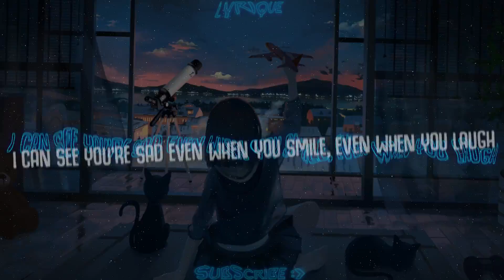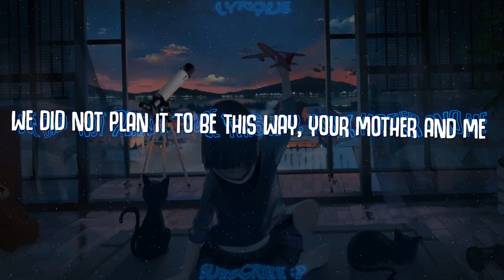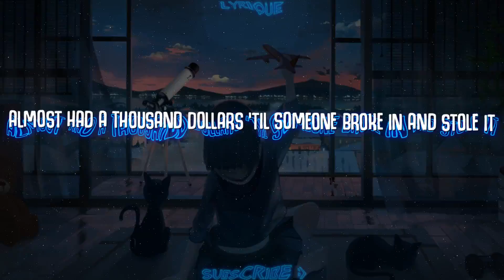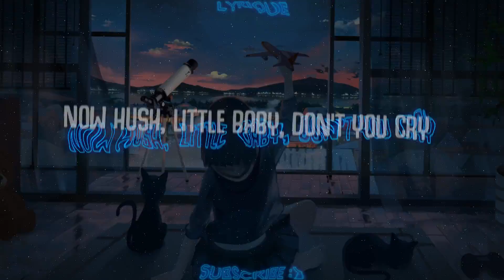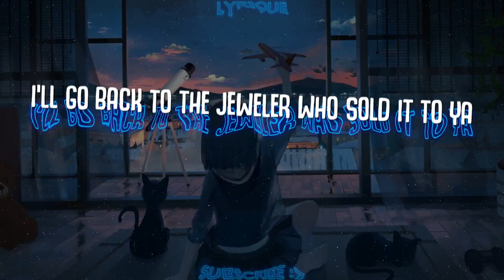Eminem - Mockingbird (Lyrics)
► Follow Lyrique